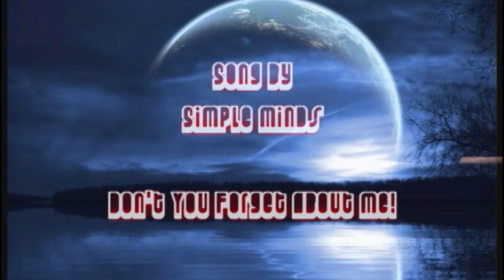2nd Jizzle snap (Batman) Commercial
Don't You Forget about me by SimpleMinds
Simple Minds-Don't You (Forget About Me)", sound recording administered by:
UMG